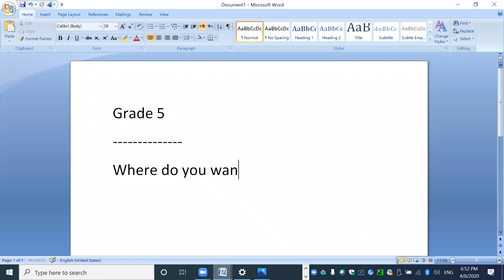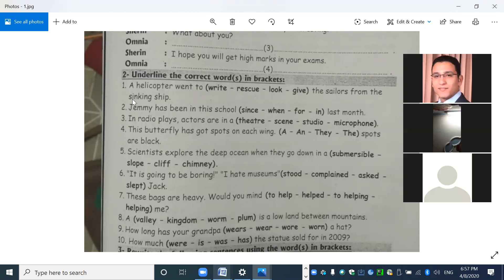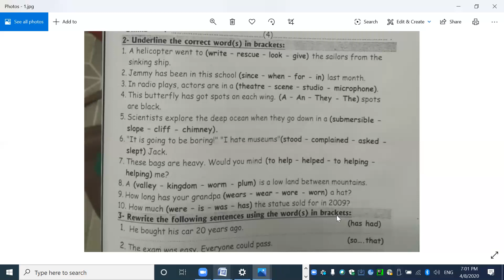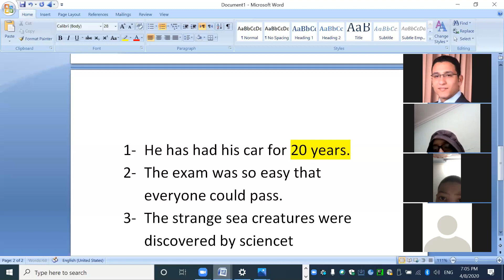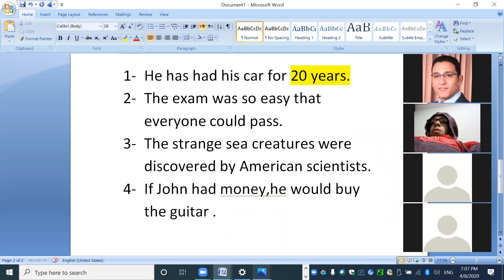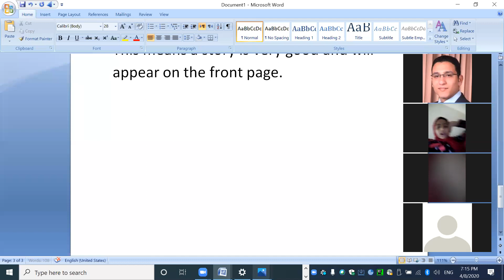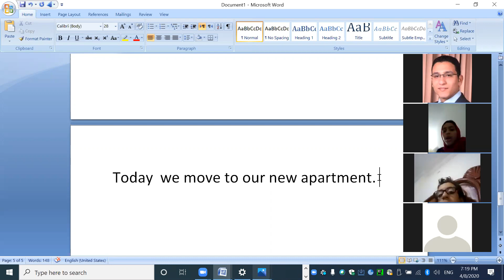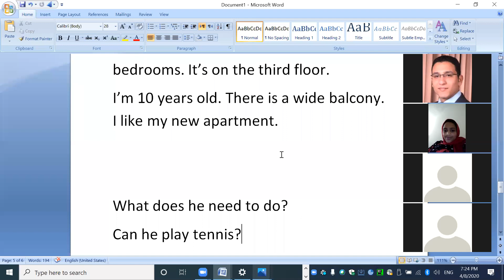Grade 5- English World Test - Second Term- Sample test